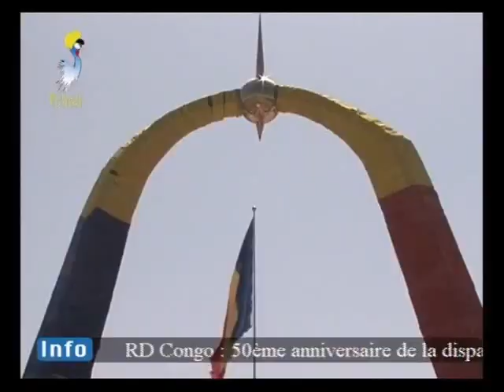Chad Army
Thanks Mahamat Mahamoud Adam Bechir & Abdelkerim Idriss Deby Itno

Song- Hell March